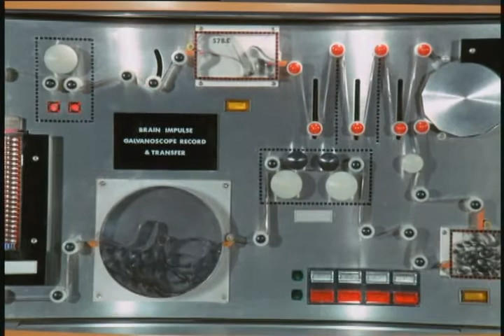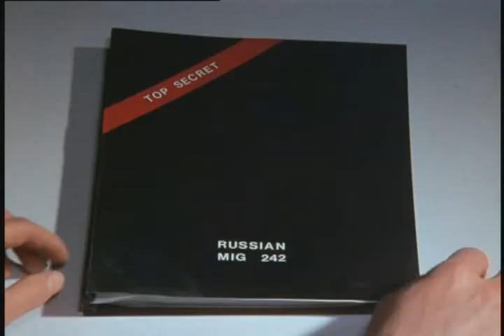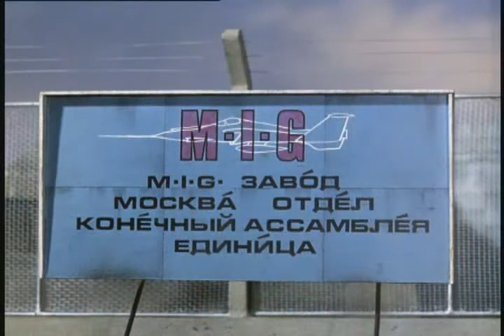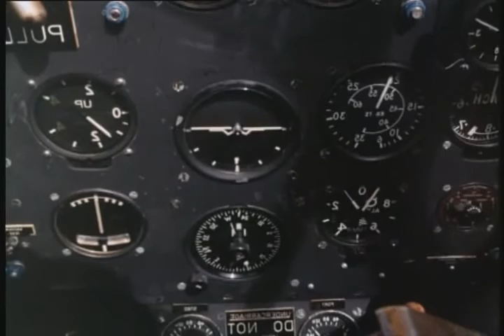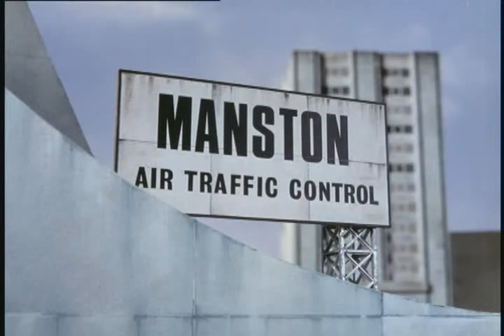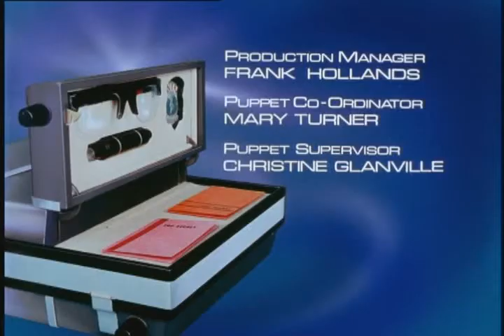Joe 90 S01E01 The Most Special Agent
joe 90